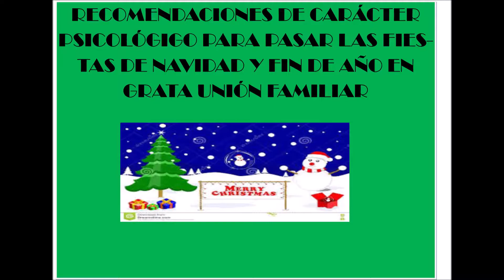RECOMEND DE CARAC PSICO PARA PASAR LAS FIESTAS DE NAV Y FDA EN GRATA UNION FAM RP03,3, 12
ESTE NUESTRO PRIMER ARTICULO TRATA SOBRE AQUELLAS RECOMENDACIONES PARA PASAR LO MEJOR POSIBLE LA EPOCA NAVIDEÑA EN FAMILIA Y LEVANTAR EL ESPIRITU NAVIDEÑO TANTAS VECES ALICAIDO POR EL TRAJIN COTIDIANO LINK FUENTE